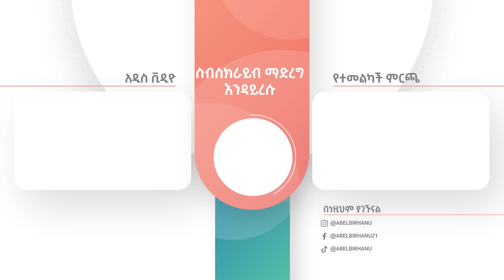ህይወቴን የቀየረው ጃፓን የተማርኩት ጥበብ kintsugi Art Japan